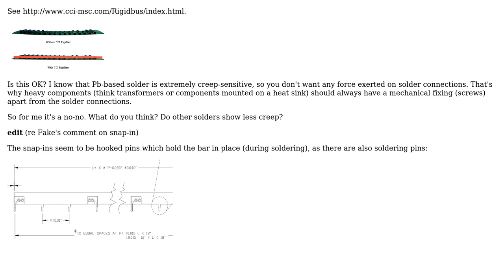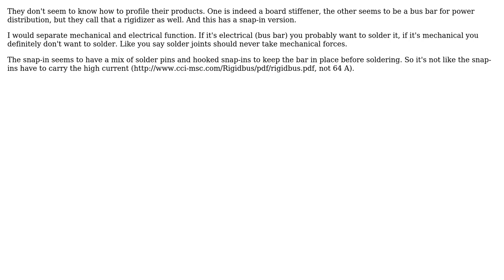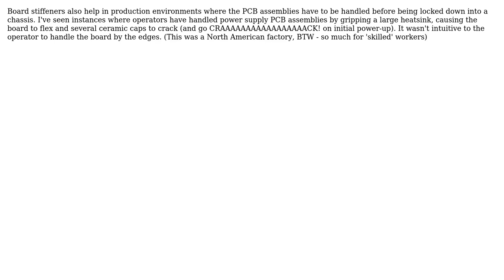Electronics: Are board stiffeners OK? (4 Solutions!!)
Electronics: Are board stiffeners OK?

With thanks & praise to God, and with thanks to the many people who have made this project possible! | Content (except music & images) licensed under CC BY-SA | Music | Images & others | With thanks to user The Photon user stevenvh user Federico Russo user Connor Wolf user Adam Lawrence and the Stack Exchange Network Trademarks are property of their respective owners. You are responsible for your own actions.